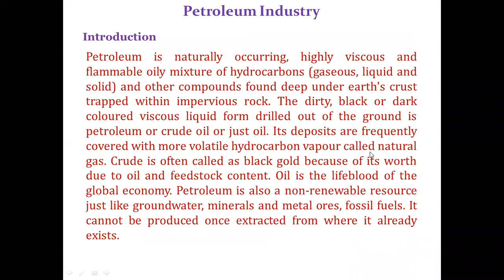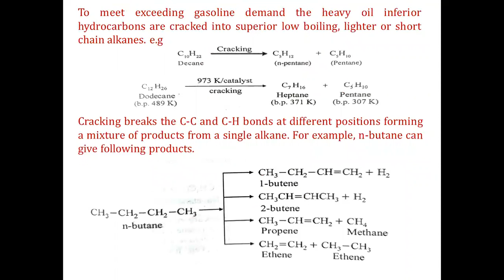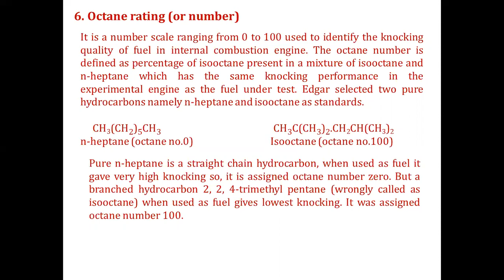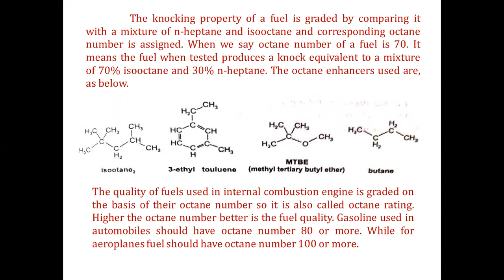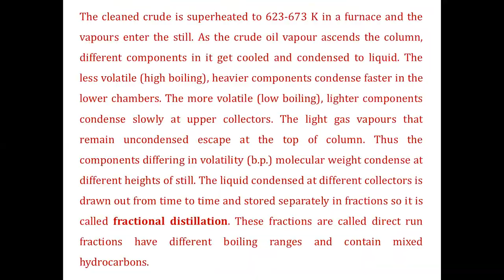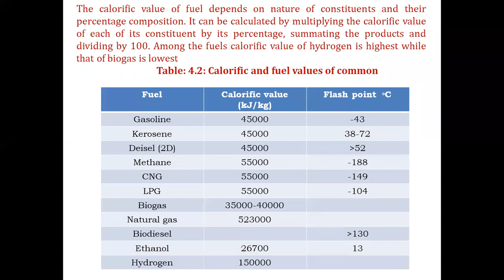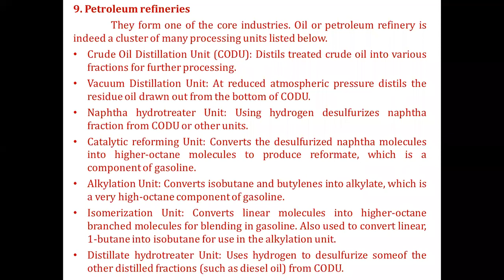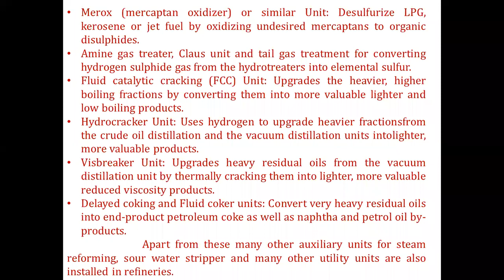Flash point and Petroleum refinery units in Marathi